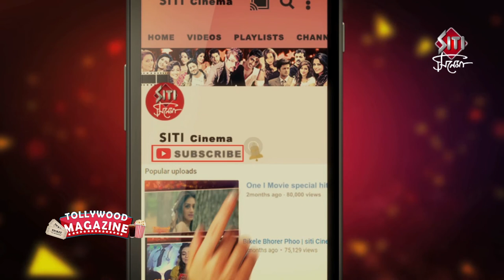cartoon এর hoichoi | Horror Web-series | Paayel | Mainak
Director Sourav Chakraborty is too much confident about his web series Cartoon. Director and lead actors Payel Sarkar and Mainak Banerjee has described their view about supernatural incidents or ghost